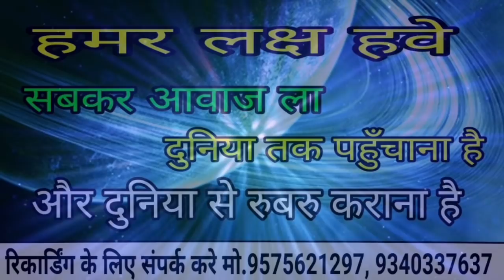Rang Dal Dehu रंग डाल देहू / Cg holi Song / Uday Vishwkarma Sunita Rani उदय विश्वकर्मा सुनीता रानी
SC MUSIC  PRODUCTION

इस गीत का कॉपीराइट SC Music Jarhi के पास अधिकृत है | इस गाना को कॉपीराइट करके YouTube या अन्य चैनल में डालना कानून अपराध है | आपको जुर्माना या जेल हो सकती है

Song :-  Rang Dal Dehu रंग डाल देहू
गीत  :-  रंग डाल देहू
गीत  :-

Singer :- Uday Vishwkarma Sunita Rani उदय विश्वकर्मा सुनीता रानी
गायक :- उदय विश्वकर्मा
गाइका:- सुनीता रानी

Lyrics :- Murari Lal Rajwade
लेखक :- मुरारीलाल  राजवाडे

Artist :-
कलाकार :-

Choreographer :-
कोरियोग्राफर :-

Camera & editing :-
कैमरा & एडिटिंग :-

poster designer :- Uday Vishwakarma
पोस्टर डिजाइनर :- उदय विश्वकर्मा

Music Director :-
संगीतकार :-

रिकॉर्डिंग स्टूडियो :- एससी म्यूजिक जारही छत्तीसगढ़

Music Label :-SC Music Jarhi

Audio Mixing :- Uday Vishwakarma

SC Music Jarhi Chhattisgarh